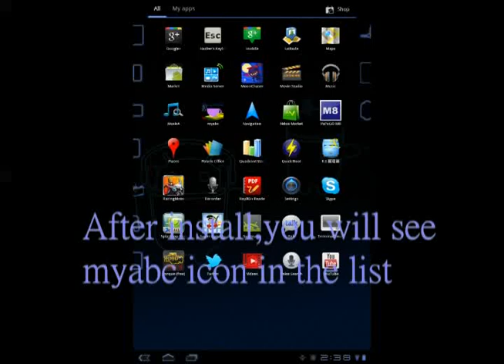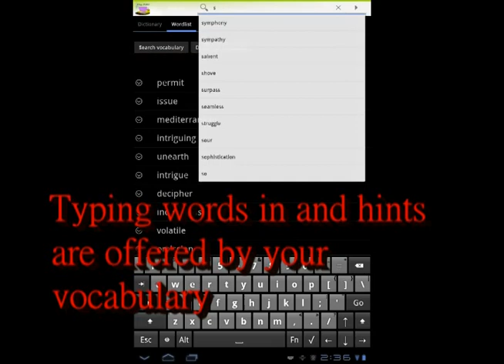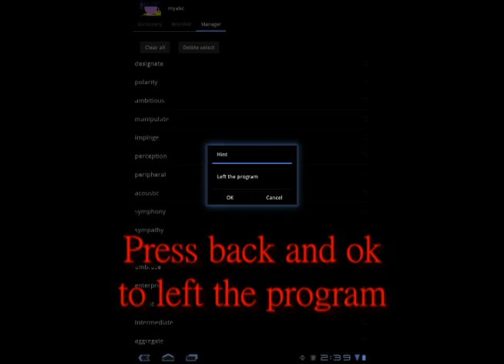Android application:myabc for tablet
Showing the application , myabc for tablet , how to use it and the interface about it.
If you feel it's good for using,you can purchase it in Android Market.